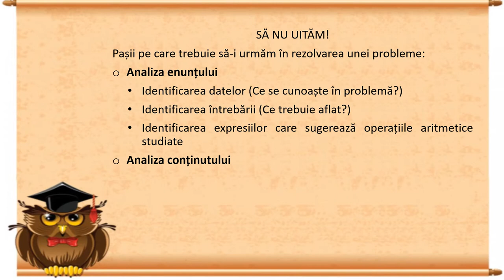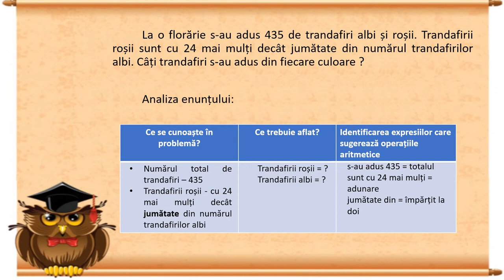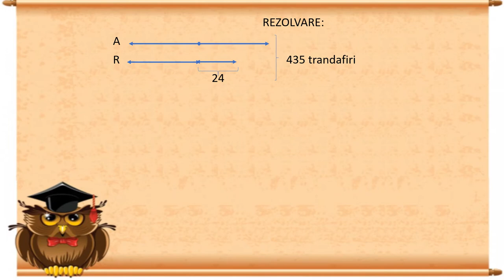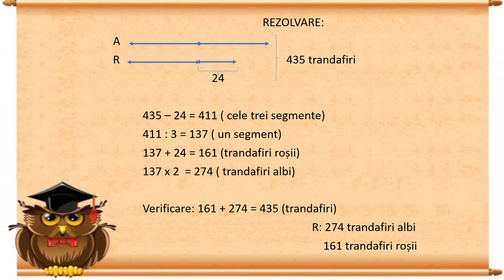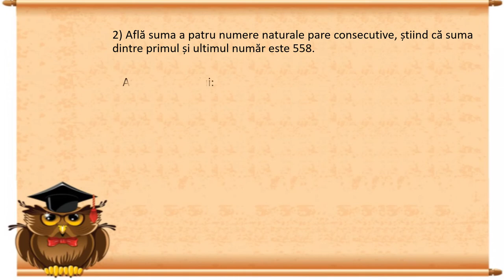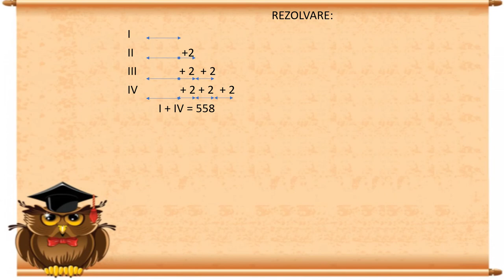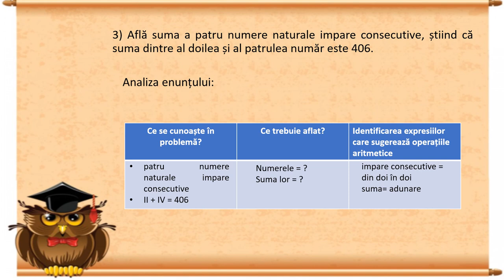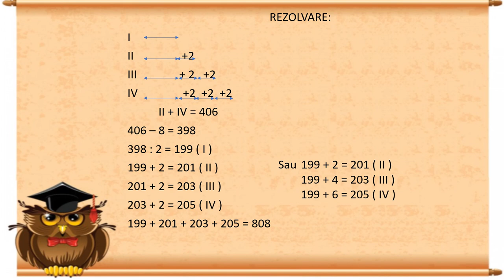Suma și diferența